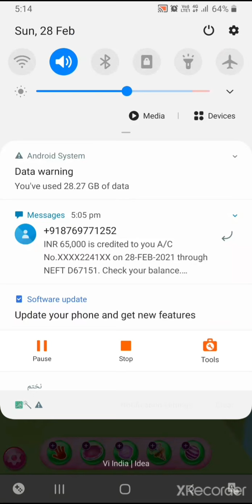🌟64 level 💥candy crush🔥🔥 with two second finsh🔥🔥✨🌟